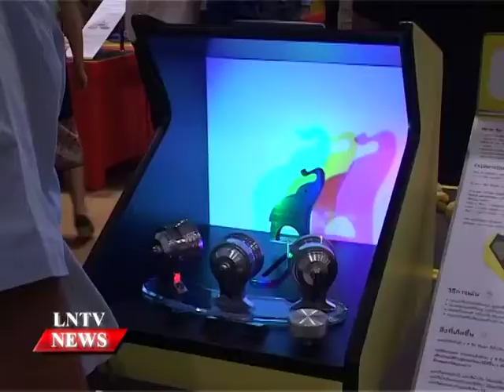Lao NEWS on LNTV: Students attend the annual Science Caravan.3/6/2015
VO Students from various faculties of the NUOL attend the annual Science Caravan, which will run from June 1-3
INTRO: Students from various faculties of the National University of Laos (NUOL) and children from local schools gather to watch various science demonstrations and admire laboratory equipment at the Science Caravan at the NUOL stadium.
STORY: The annual Science Caravan, which will run from June 1-3, was organised by the Lao Ministry of Science and Technology in cooperation with the Thai Ministry of Science and Technology.
The science caravan comprises the National Science Museum of Thailand), National Astronomical Research Institute of Thailand, Thailand Institute of Nuclear Technology (Public Organisation), National Science and Technology Development Agency, Department of Science Service, Synchrotron Light Research Institute, Thailand Institute of Scientific and Technological Research, Geo-Informatics and Space Technological Development Agency, Thai Health Promotion Foundation and Institute for the Promotion of Teaching Science and Technology.
It is believed that the science caravan will be able to raise awareness and train the students and teachers to better understand science, technology and innovation.
Science and technology is a field in which more and more Lao students are interested in, as the country continues its integration with the region and embraces foreign technology.
Present at the opening ceremony were Lao Minister of Science and Technology Prof Dr Boviengkham Vongdara, Thai Minister of Science and Technology Dr Pichet Durongkaveroj, National University of Laos' President Prof Dr Soukkongseng Saigaleuth and teachers from the NUOL.